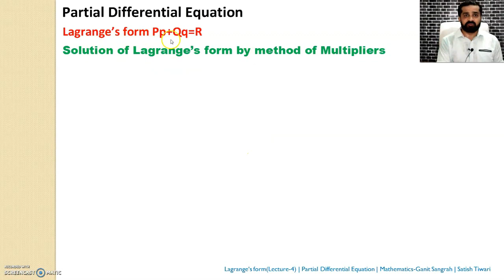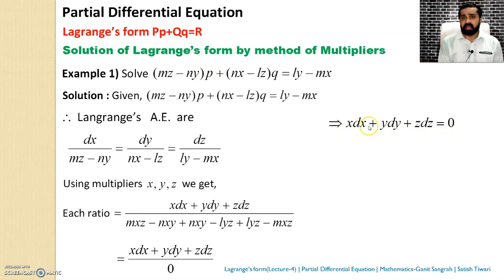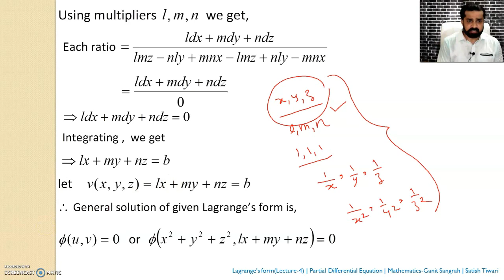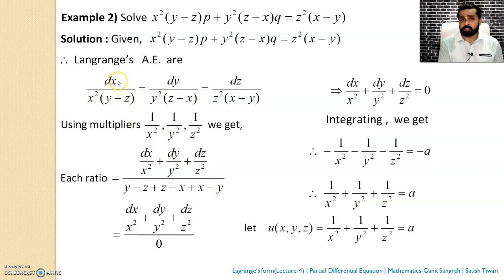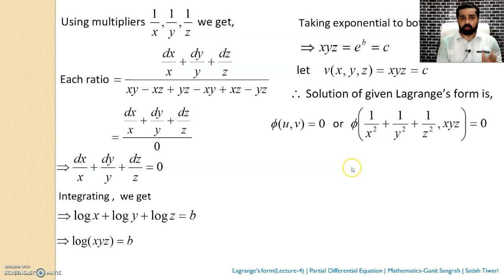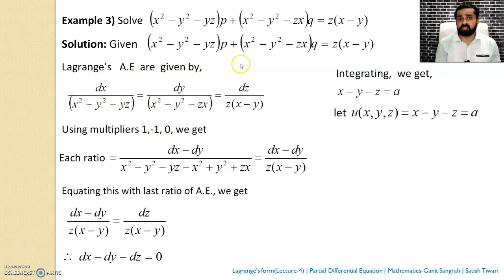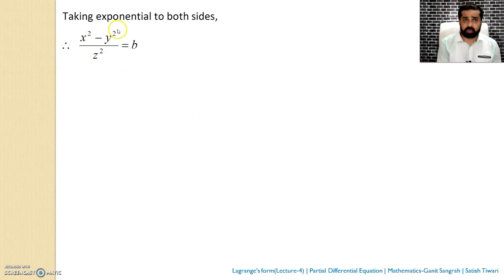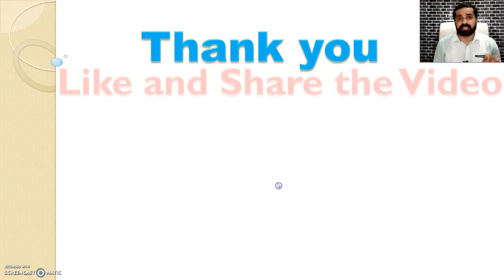Lagrange's form Pp+Qq=R (Lecture-4) | Method of Multipliers | Partial differential Equations |ST Sir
At 13.56 : Integration of 1/x^2, 1/y^2, 1/z^2 is written wrong, Please make correction,
Integration of 1/x^2=-1/x
Integration of 1/y^2=-1/y
Integration of 1/z^2=-1/z
Accordingly solution get changed. Please note.

Video contains,
Solution of Lagrange's form by using method of multipliers
Three Examples are solved and four practice example is given.